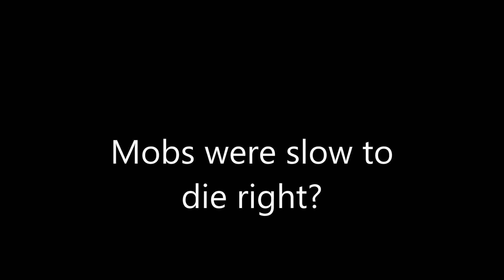L. 100 & L. 110 Instances with Nastypeon | TAICHI PANDA 3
Hello everyone,

Some gameplay from the instance level 100 and 110 Instance . Both easy and Hero are there ! Maybe I'll stream tomorrow!! Who knows!

Taichi panda 3 is my favorite game and my goal is to make the best video guide for everyone !!